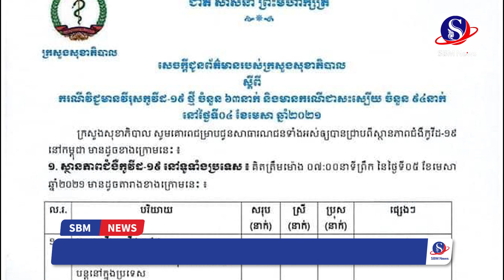ក្រសួងសុខាភិបាល ប្រកាសរកឃើញអ្នកឆ្លងកូវីដ ១៩ ចំនួន៦៣នាក់ និងជាសះស្បើយ ៩៤នាក់ | SBM NEWS